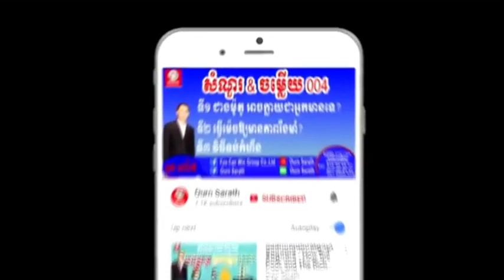# A cn en ថាអោយរៀនសិន លោកគ្រូអួន សារ៉ាត់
ថាអោយរៀនសិន លោកគ្រូអួន សារ៉ាត់